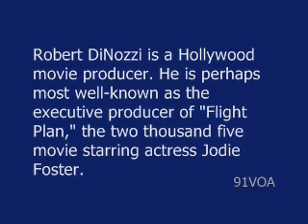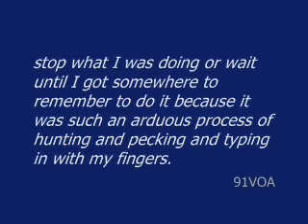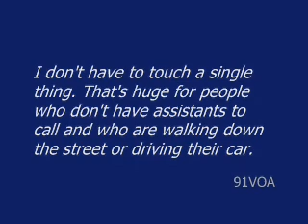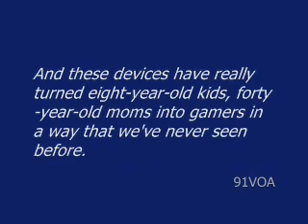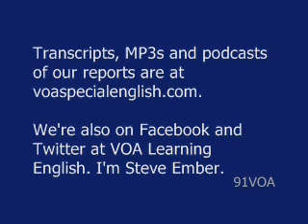[91VOA]A Hollywood Movie Producer Helps Develop Mobile